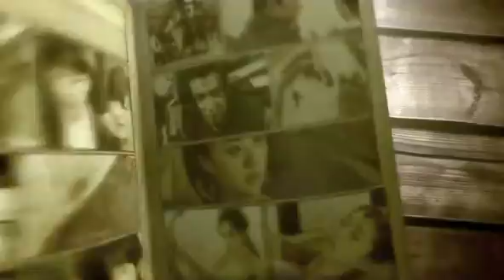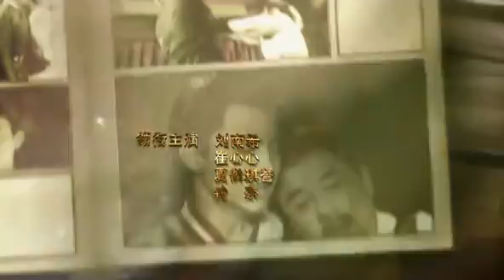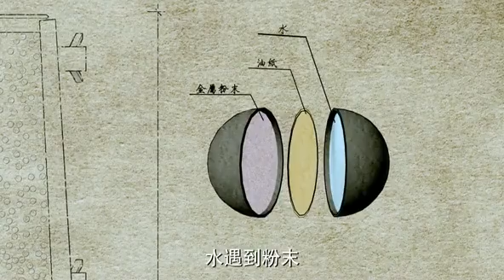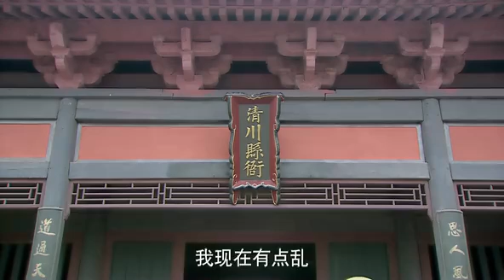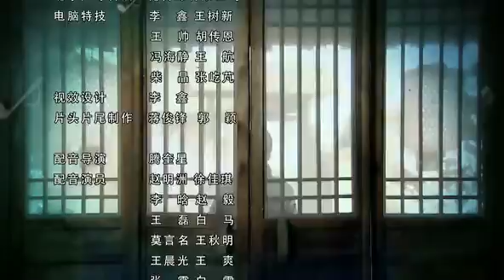《四手妙弹》09——美少女穿越探案录（马天宇、韩栋、黄海冰主演）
剧情简介：四个女孩再次穿越，欧奇出场借手饰被盗帮少夫人除去府内老奴，顺利留在文府。而苏放和郝佳彤被擒，巧遇文府公子文少辉。她们被卷入不知名的幕后黑手为文少辉所设下的生死赌局……